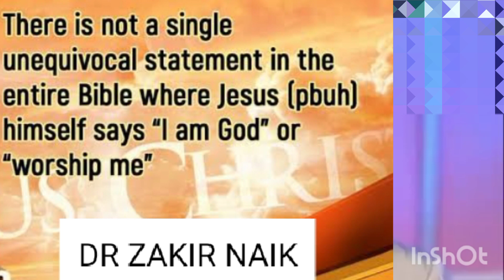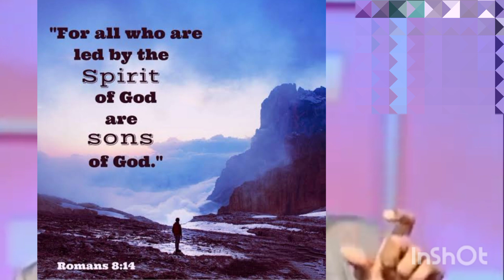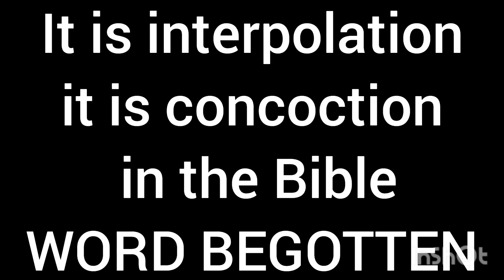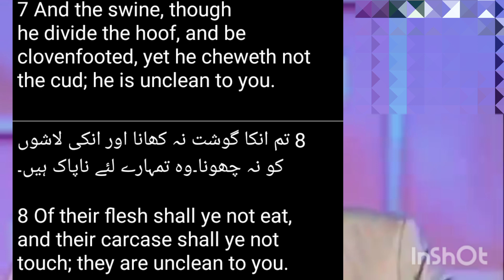DR ZAKIR NAIK IS JESUS PBUH GOD .